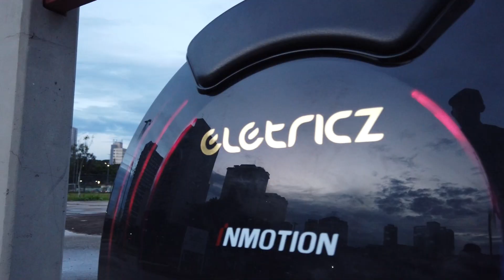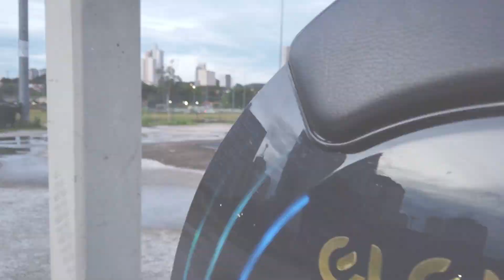MONOCICLO ELÉTRICO inmotionv10f Bati velocidade e inclinação máxima, atravessei ÁGUA e tocando som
Você já conhece nosso site? Lá você encontrará tudo que vê por aqui, e muito mais. Quer falar com o Canal Hoops? Clique aqui e chame no Whatsapp

Esse é um vídeo delicioso de fazer, pois trata-se de uma paixão antiga daquelas que a gente nunca esquece. INMOTION V10 (e nesse caso V10F)

Antes de continuar: Você conhece o site do Canal Hoops? Lá você encontra itens da marca e muito mais, acesse,

É galera, pra quem me conhece sabe que já tive um V10 e tem vários vídeos aqui mesmo no canal que mostram como era meu role nessa época. Viagens, passeios, praia, enfim, fui muito feliz com essa máquina que sacramentou minha PLENA admiração pela INMOTION.

Vale lembrar que a ELETRICZ é a representante nacional da INMOTION, e para quem quiser saber mais sobre esse e outros veículos elétricos pode falar direto com a loja pelo WhatsApp clicando no link a seguir

Espero que gostem do conteúdo, e que deixem suas curtidas e comentários.

Fuuuiii